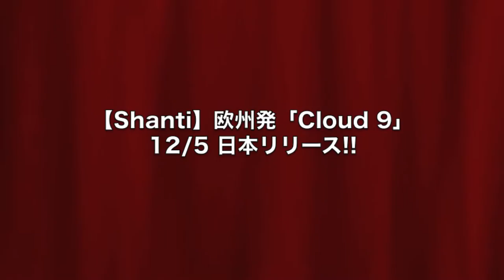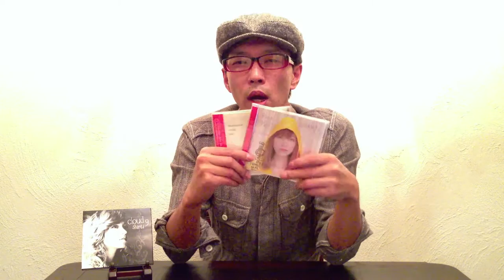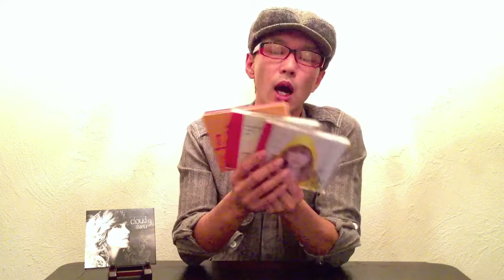【Shanti】欧州発「Cloud 9」が届いた!! この高音質、ひと味違う!!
素晴らしい演奏・歌唱・アレンジに加えてこのルックス!!
ジャジー・ポップというジャンル分けには賛同しませんが、確かにJAZZにPOPSの要素が加わってるので、ふだんJAZZを聴かない人にも聴きやすいと思います。
非常に録音が良く、ボーカルもアコースティックギターも最高の音を堪能できます!!

【オススメPV】

撮影:iPhone5
編集:iMovie'11